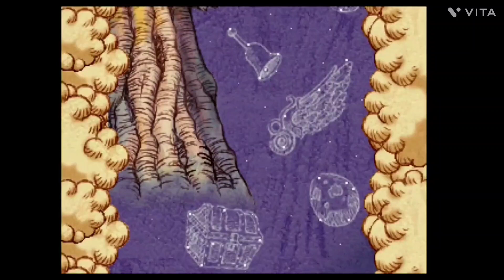2023年2月14日【バレンタイン💝】ドラゴンクエスト闘技場『Aクラス』